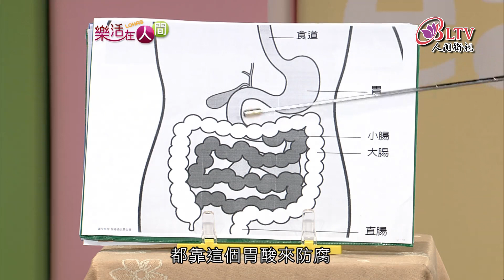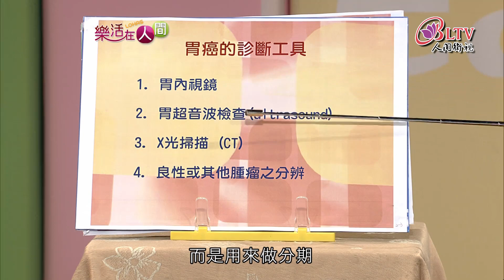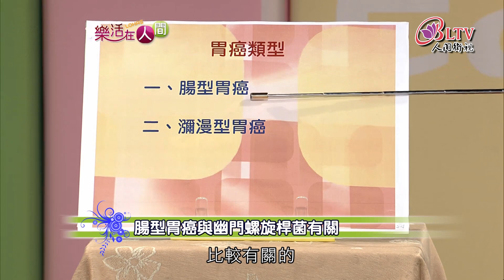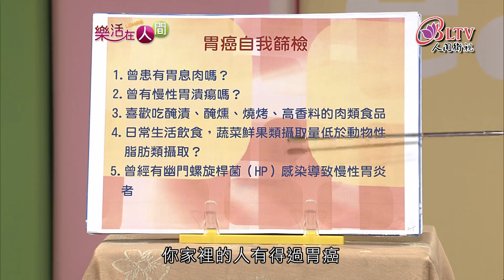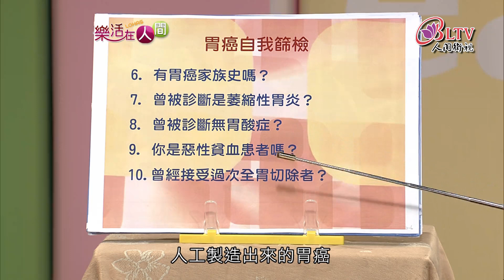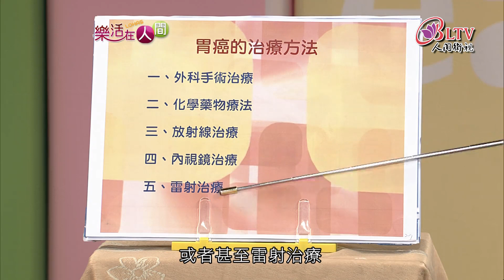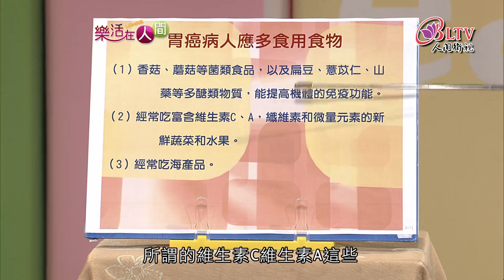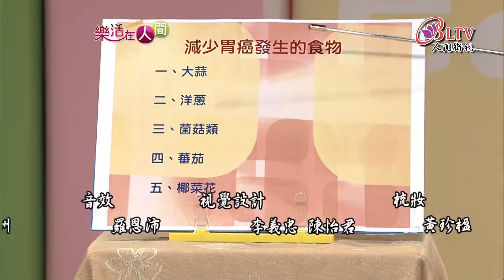樂活在人間142-遠離胃癌健康保衛戰-林肇堂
台灣罹患癌症每年有數萬人，可說是國人健康的最大敵人。癌症並不可怕， 可怕於我們對它缺少認識。臺灣為胃癌高罹患率地區之一，也是國人好發的癌症之一。胃癌診斷和治療已刻不容緩。